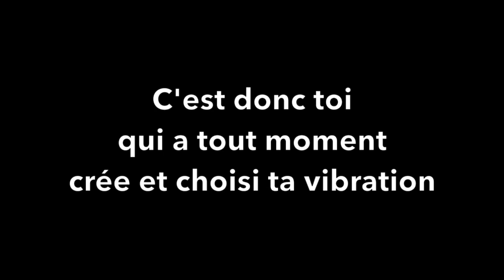Fais-ça quand t'es faché.e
T’EN VEUX PLUS? LIS LA SUITE! ▼▼▼▼

Y’a pleins de séries vidéos gratuites, des blogs, des formations en ligne (Je te parle) et encore plus de trucs à découvrir.

☛ Et si tu veux nous dire merci et mettre une pièce au chapeau, y’a ce lien…

☛ Et puis inscris-toi à la newsletter (y’a une pop-up sur le site) car on envoie de la good vibration et des bons plans évolutionnaires!

Baba Bear